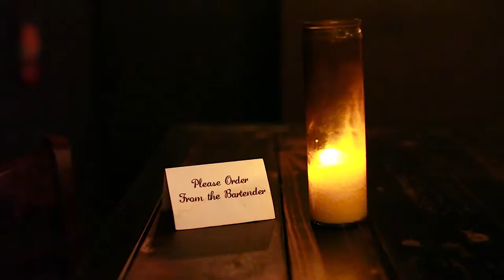Aaron Pena - Craft Cocktail Bartender (Interview) | HUMPHRIES PHOTOGRAPHY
Video interview of craft cocktail bartender, Aaron Pena. Aaron talks about how his love of craft cocktails was sparked and compares his interest in cocktails to jazz and the way it makes him feel.

This video was shot at award winning craft cocktail bar, the Brooklynite. Since this video was shot, Aaron has opened a bar of his own with his business partners called the Squeezbox in the popular St. Mary's area.

Filmed/Edited: Ryan Humphries of Humphries Photography
Starring: Aaron Pena